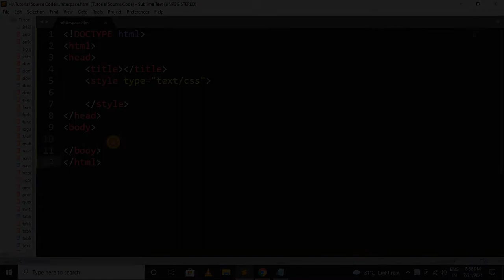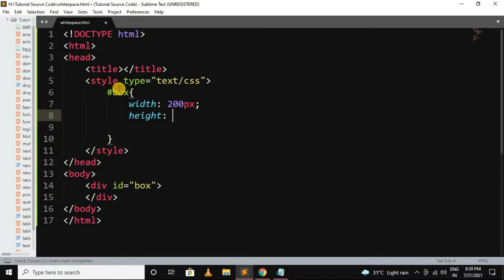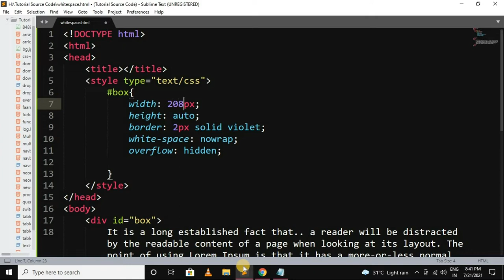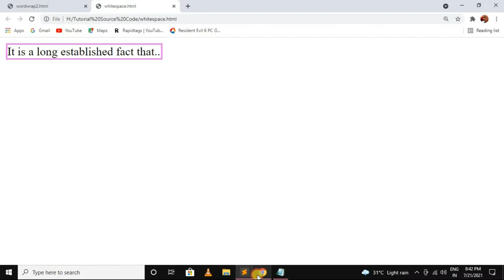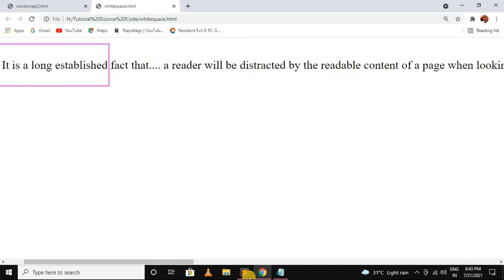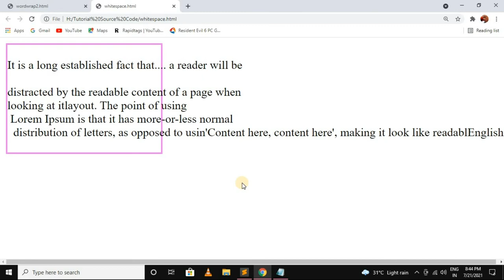css white space in Hindi || CSS3 tutorial in hindi - 9 ll White-space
Hello guys!!...Welcome to Heavy coding in this tutorial you will learn everything about White-space property in CSS3 in this complete video in hindi..

The white-space property specifies how white-space inside an element is handled.

html courses for beginners
html css tutorial for beginners in hindi
html tutorial for beginners youtube
learn html and css for beginners
learn html step by step
html css javascript tutorial for beginners
learn basic html and css
online html courses for beginners
css tutorials for beginners
css tutorials
css tutorials in hindi
css complete tutorials
css3 tutorials for beginners
cs3 tutorials
css3 tutorials in hindi
css3 complete tutorials
javascript tutorial
javascript tutorial for beginners in hindi
javascript tutorials in hindi
heavy coding